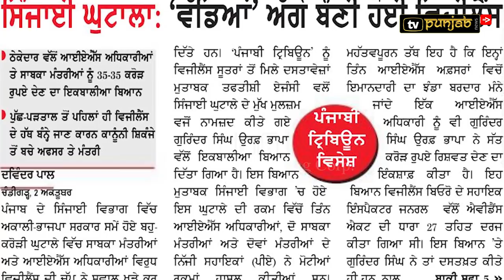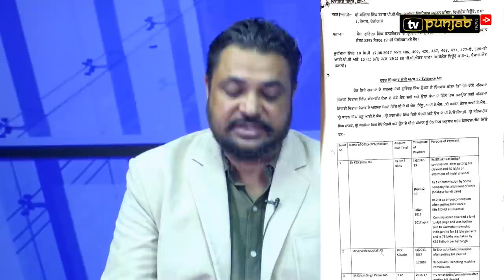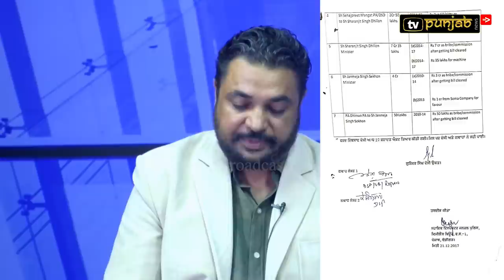ਇੱਕ ਹਜ਼ਾਰ ਕਰੋੜੀ ਘੁਟਾਲੇ 'ਚ ਅੜਿੱਕੇ ਆਏ ਅਕਾਲੀ, ਕੀ ਮੰਤਰੀਆਂ ਨੂੰ ਹੱਥ ਪਾਉਣ ਦੀ ਜੁਰਅਤ ਕਰਨਗੇ ਕੈਪਟਨ?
Irrigation Scam, Akali Dal, Capt Govt, Janmeja Singh Sekhon, Shranjit Dhillon, Adv Baltej Sidhu, Niel Bhalinder,